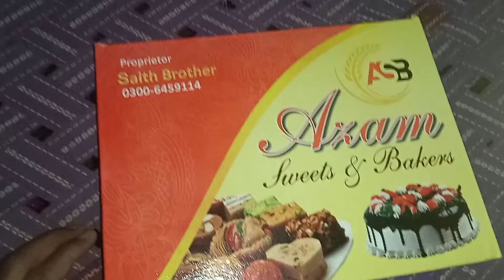Full Enjoy , Gujranwala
Hafiz Bhai official